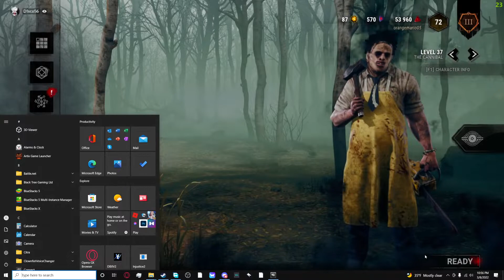WHAT IS HAPPENING |Orange Plays Dead By Daylight (And D1scos There Also)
Orange has an interesting game. Oh, and D1scos there too i guess. Enjoy!